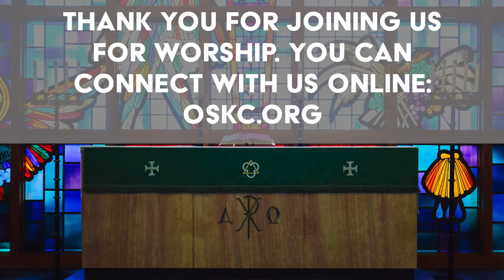The Lord's Prayer - Part 2